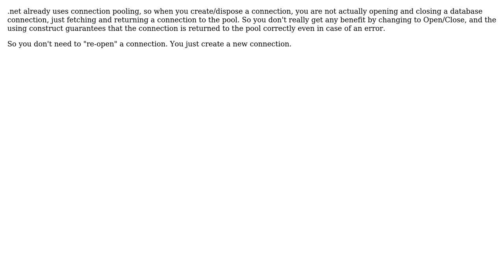Software Engineering: Why use using-statements when you want to reopen connections?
With thanks & praise to God, and with thanks to the many people who have made this project possible! You are responsible for your own actions.